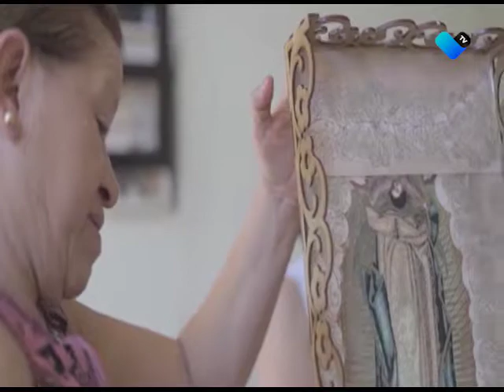ENTREGA DIF ESTATAL MÁS DE 80 MIL APOYOS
Ramón Jiménez Peñaloza, entregó 87 mil apoyos sociales en los casi tres años de su administración al frente de este organismo.